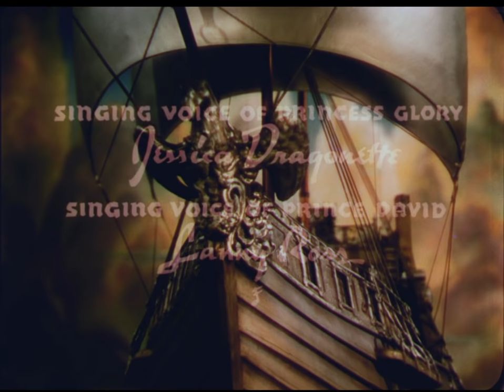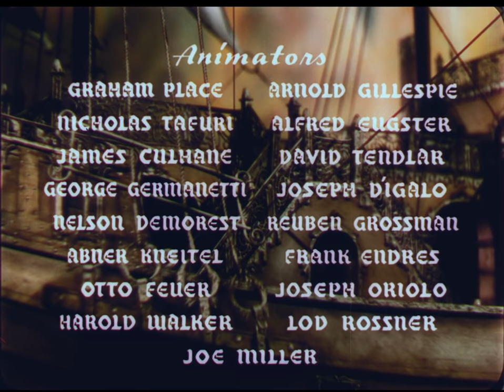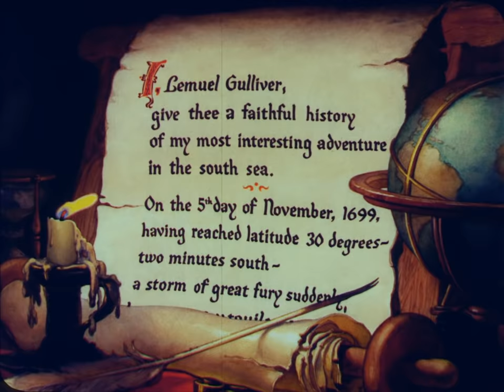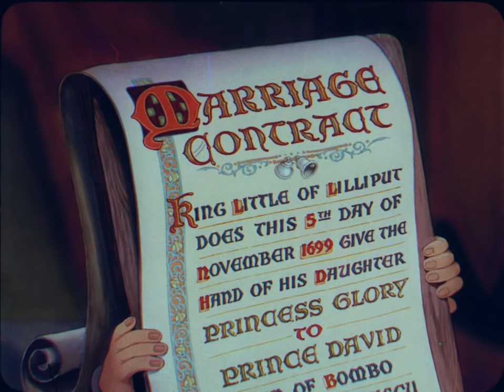Gulliver's Travels (1939) ORIGINAL MASTERPIECE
In this timeless animated feature, Gulliver is shipwrecked and washed ashore to a kingdom of tiny people. He soon finds himself in the middle of a war over the choice of a wedding song!